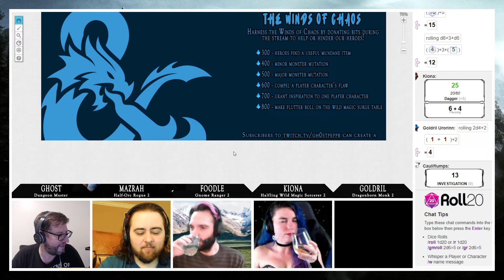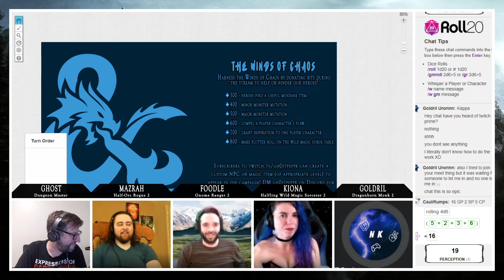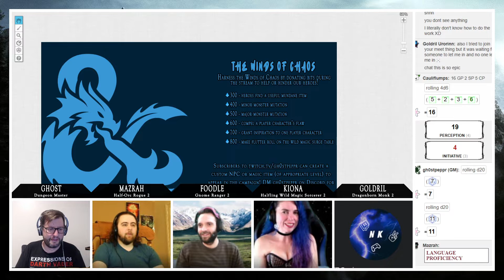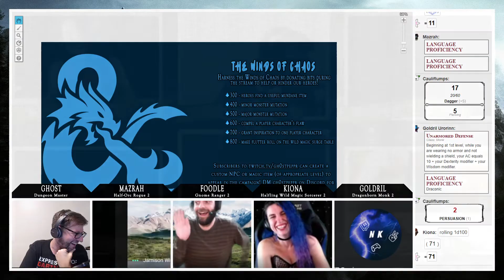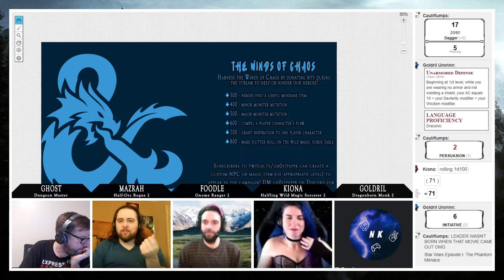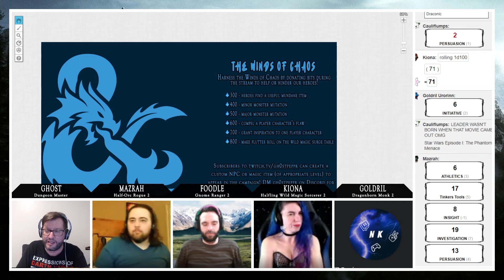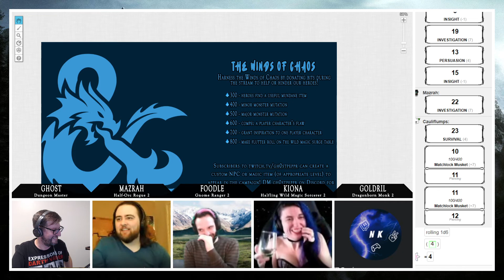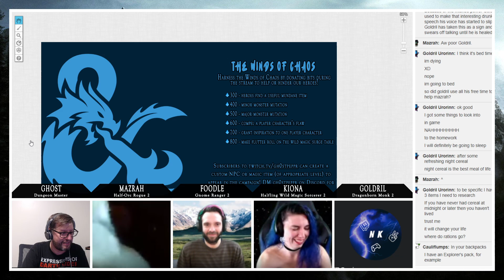01/19/21 - Winds of Chaos Session 05